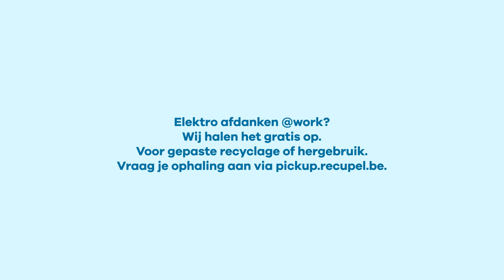Recupel Pick-up: Testimonial Studentenhuisvesting Leuven NL 1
Groot renovatieproject? Vraag uw Recupel Pick-up aan!
Een projectontwikkelaar wil de toestellen van 420 keukens vervangen en laten ophalen, met de garantie dat ze correct verwerkt worden. Een hele opdracht, zeker als de bewoners geen hele dag zonder keuken mogen zitten. Maar het kan, dankzij een goede planning en de gratis Pick-up service van Recupel.